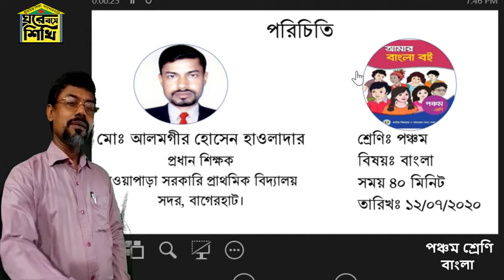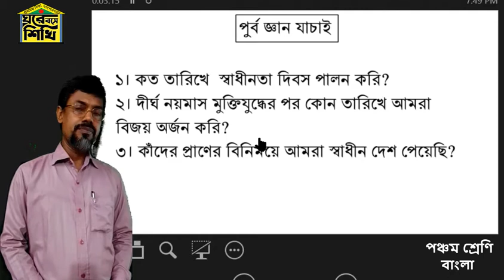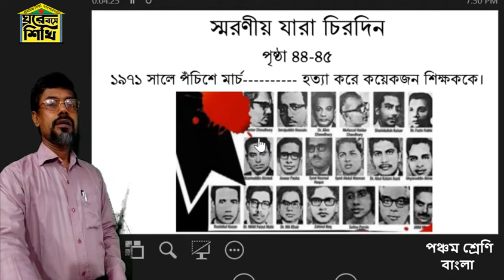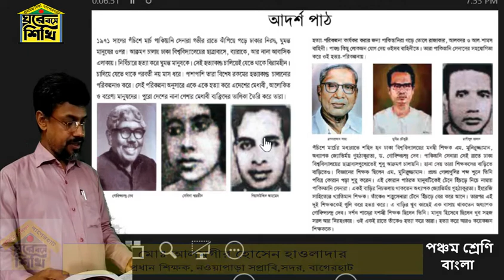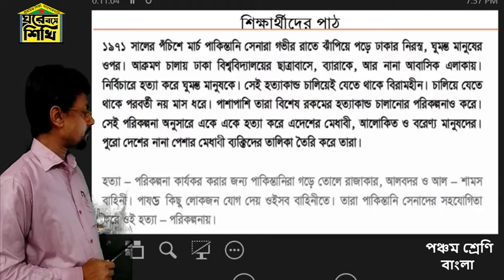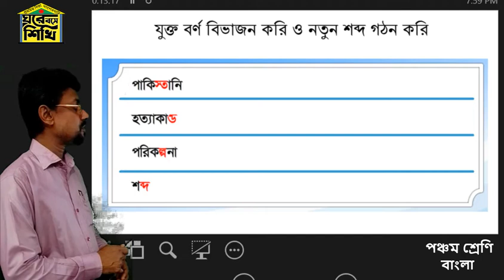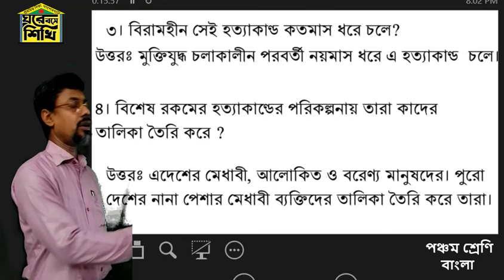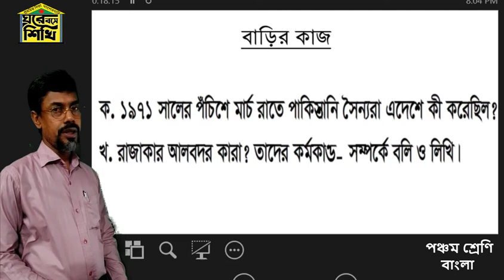১২ ০৭ ২০২০, পঞ্চম শ্রেণি, বাংলা, স্মরণীয় যারা চিরদিন, পিরিয়ড২, ঘরে বসে শিখি প্রাথমিক শিক্ষা বাগেরহাট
১২ ০৭ ২০২০, পঞ্চম শ্রেণি, বাংলা, স্মরণীয় যারা চিরদিন, পিরিয়ড২, ঘরে বসে শিখি প্রাথমিক শিক্ষা বাগেরহাট।